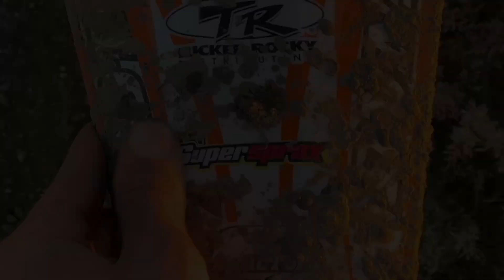I Won The Lottery! (Gone Wrong)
In this video I faked winning the lottery and had guys jump me and steal my winning ticket enjoy!

Song                                             Lift OFF (feat. Xavier Weeks)

Artist                                            Charlieonnafriday

Licensed to YouTube by           Charlieonnafriday